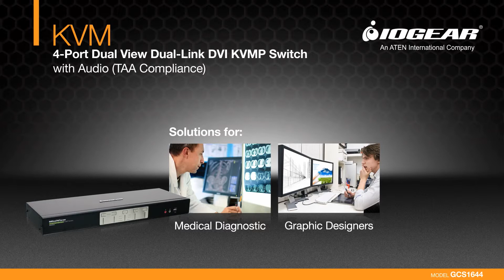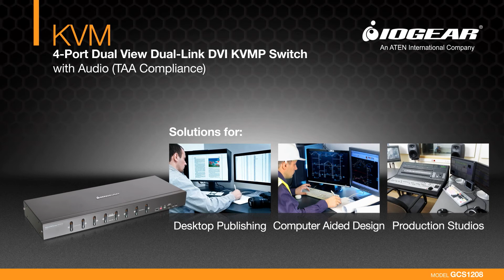KVM Solutions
New 2013 products showcased at CES 2013 in Las Vegas